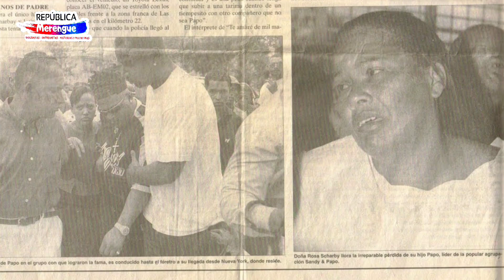El Día Que Papo MC Del Dúo “Sandy Y Papo” Dejó Este Mundo Para Siempre